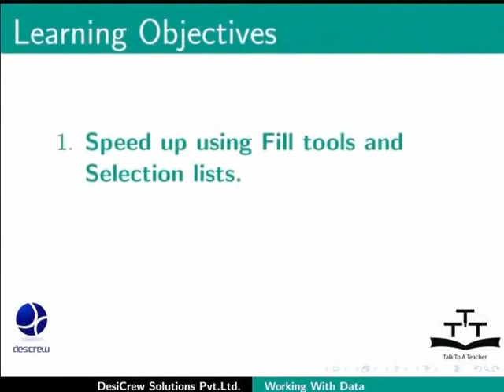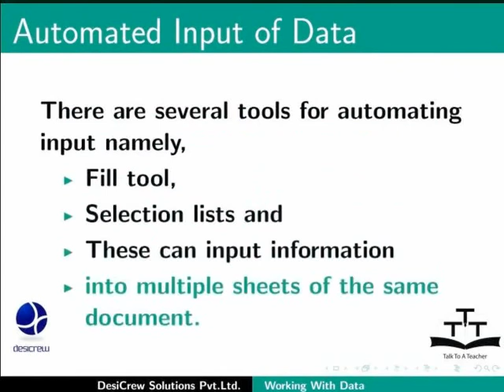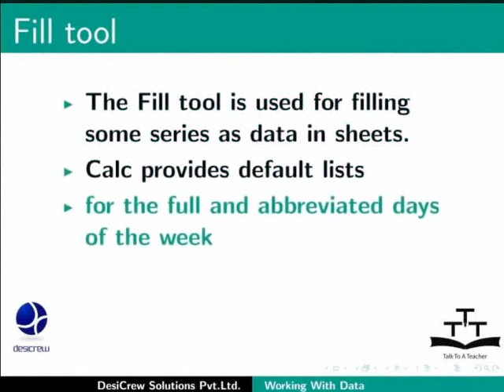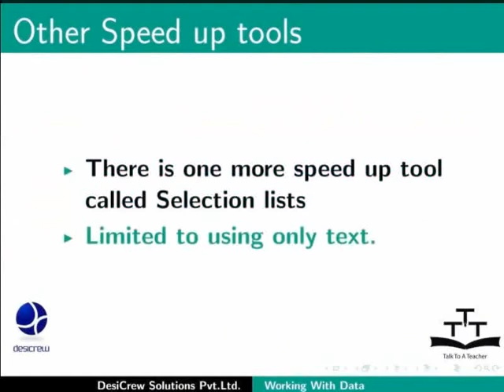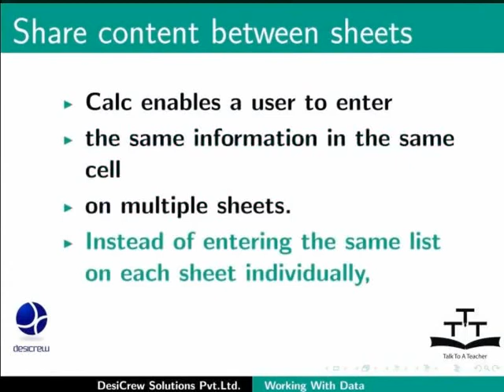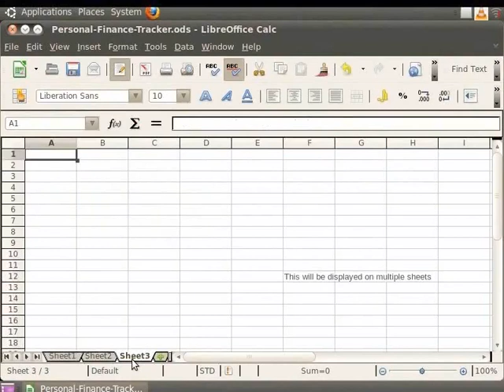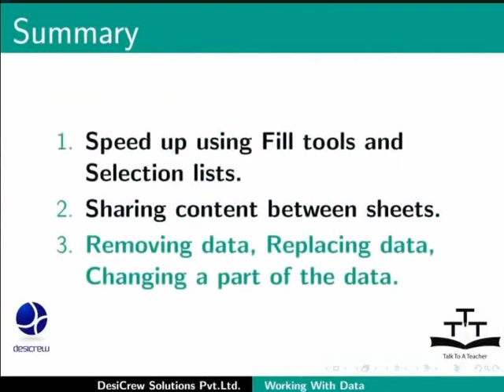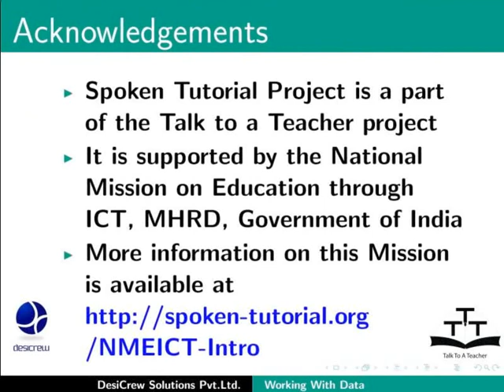Working with data - Kashmiri